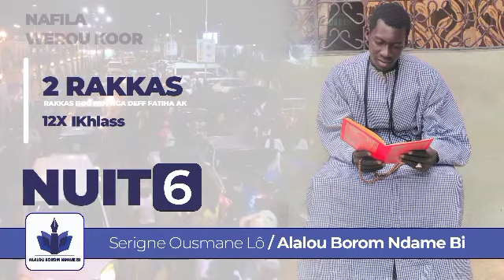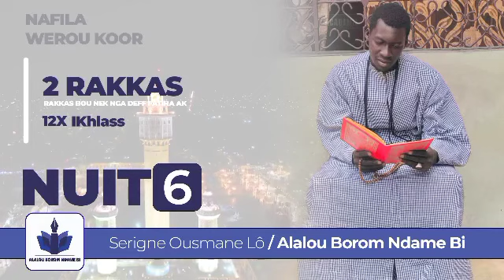Nafila 6eme Nuit ak Ousmane Lo Allalou Borom Ndame